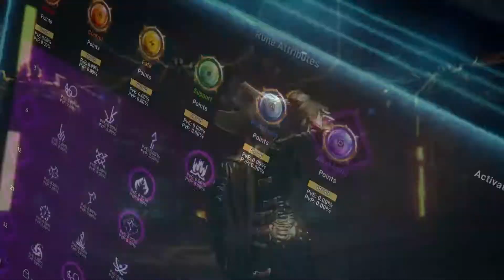Elyon - Gameplay Trailer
Assista aqui o Elyon - Gameplay Trailer

☻►Quer Mandar algo? Mande aqui:
Irmãos Piologo
Caixa Postal 622
Indaiatuba-SP
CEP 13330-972